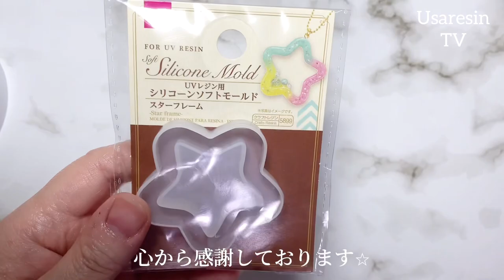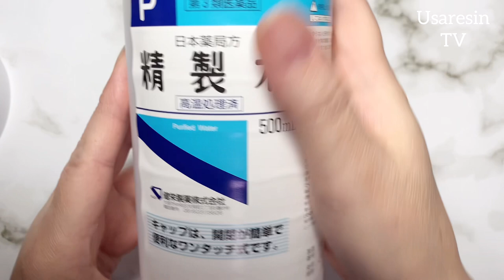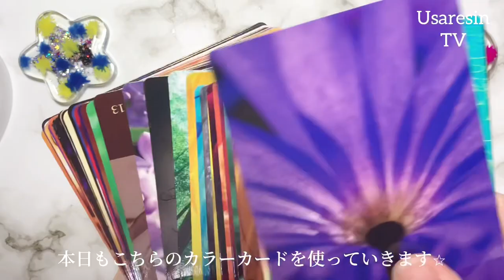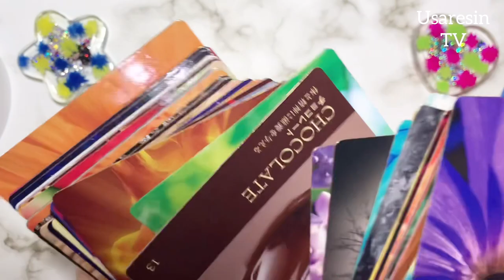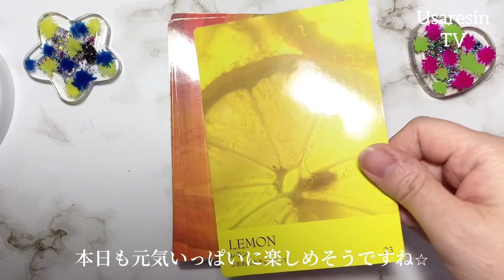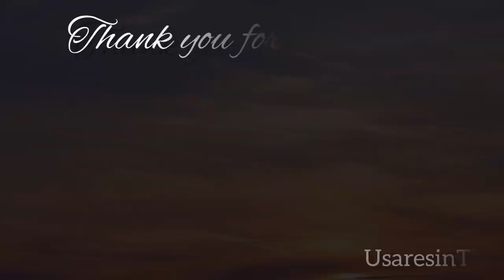【100均 レジン】DAISO スプラトゥーン シェイカー キーホルダー チャーム。親子でつくる Seria Can⭐︎Do カラージェルあそび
*:..｡♡*ﾟ¨ﾟﾟ･*:..｡♡*ﾟ¨ﾟﾟ･*:..｡♡*ﾟ¨ﾟ･*:..｡♡*ﾟ¨ﾟﾟ･*:.

*:..｡♡*ﾟ¨ﾟﾟ･*:..｡♡*ﾟ¨ﾟﾟ･*:..｡♡*ﾟ¨ﾟ･*:..｡♡*ﾟ¨ﾟﾟ･*:.

本日の動画は……✨100均ダイソーの型でスプラトゥーンカラーのシェイカーパーツを作りました✨
親子で夏休みの宿題の参考にしてみるのも良いかなぁと思いながら作ってみました♪